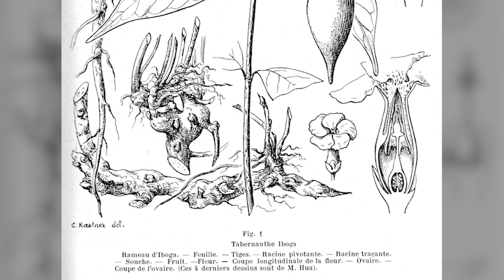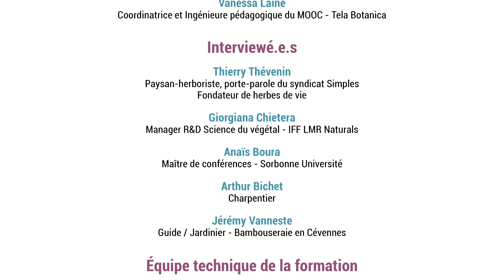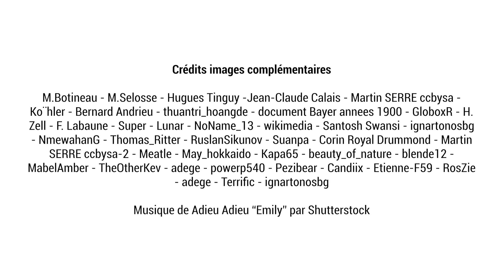Séquence 2 – Sujet 1 – Partie 1 : Les usages